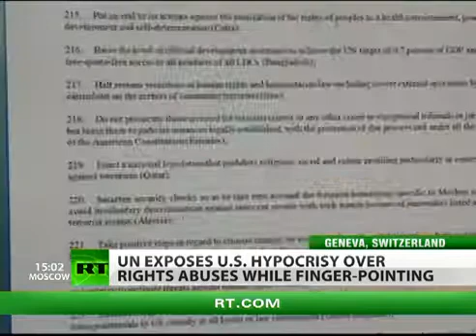US 'HUMAN RIGHTS' BLACK LIST: POLICE BRUTALITY & DEATH ROW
Racial profiling and inhumane prison conditions - these are just some of America's downsides, according to the UN human rights council. Experts say Washington has a long way to go until it reaches international human rights standards. The U.S. has already refused their suggestion to abolish the death penalty. And as Marina Portnaya reports, Americans are finding this review a little too hard to swallow.